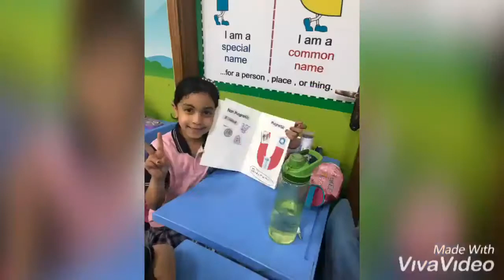Reema_International_School Grade 1C magnets activity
Science department
Grade 1C magnets activity
Teacher Mysaa